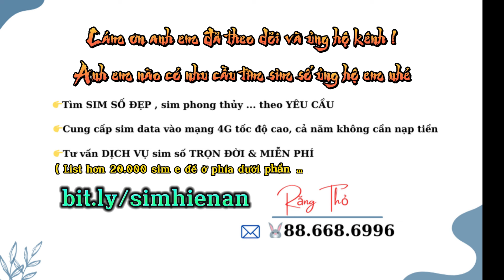Thiên Vương Đao top 1 vs người hàng xóm Tử Cấm Thành [ Võ Lâm Truyền Kỳ ]